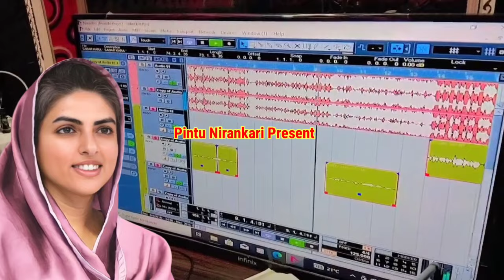VIDEO SONG || Nirankari_Bhajan | सुबह सुबह सुने@Nirankarsongs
✓ Digital Head: Nirala GFX Pvt Ltd

Album:- swarg jaisan dyaruya
singer : SINGER BEBY YADAV
geet:-pintu dehati
Recording.. Shiwani Films
Mixing mastaring..Pintu Dehati
Company:- Pintu Nirankari
copyright:- pintu nirankari

मै प्रभु से इतनाही मांगूंगा की आप सभी सारे संत महात्मा महापुरुष बहन जी का परिवार हसते मुस्कुराते रहे || धन निरंकार जी ||